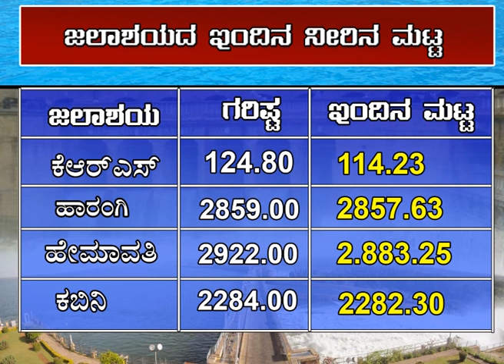cmysore local channel news 22-10-2017